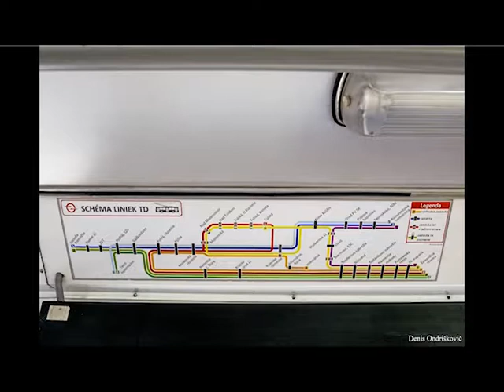Jazda Trolejbusom Škoda 15 Tr, Linka č. 4, Banská Bystrica, 26.8.2017